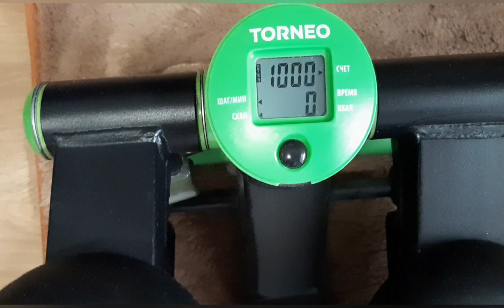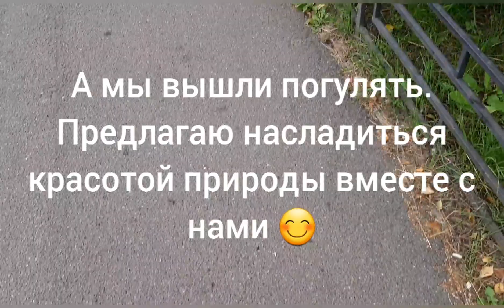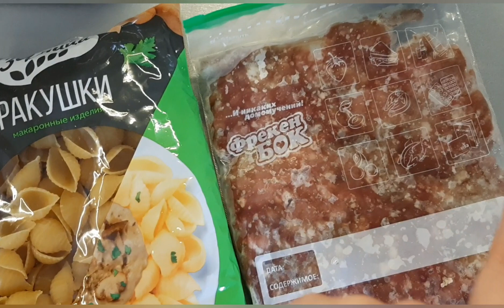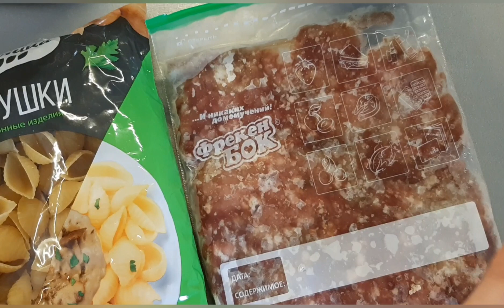Решила худеть 🙈 День 2 Прогулка Красота Меню